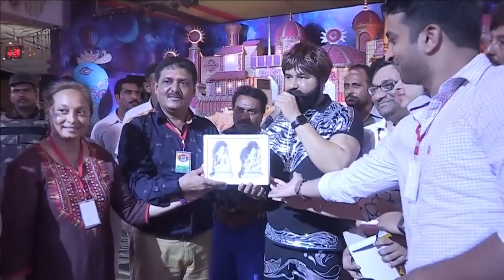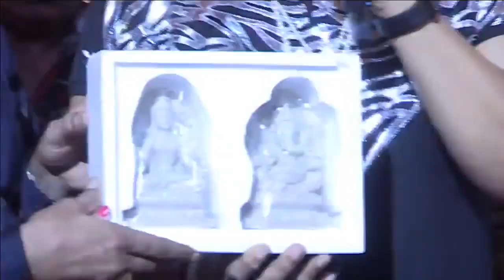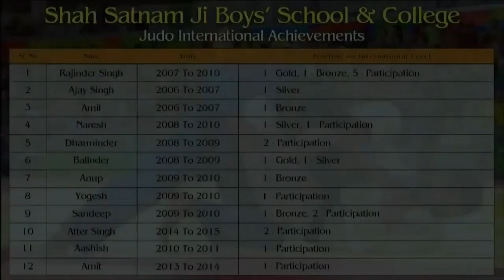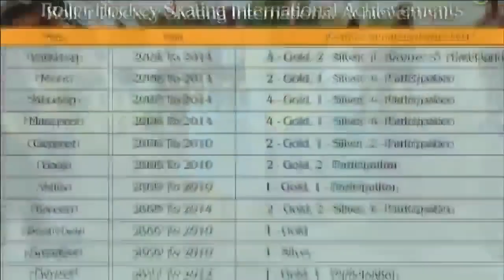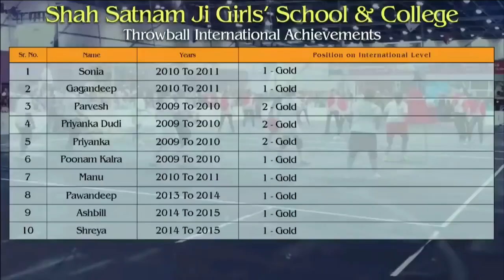Dera Sacha Sauda Live Bhandara - 15 AUGUST 2017 | Happy Incarnation Month